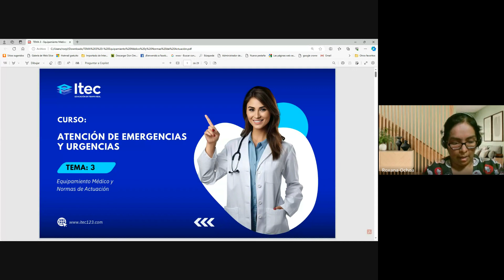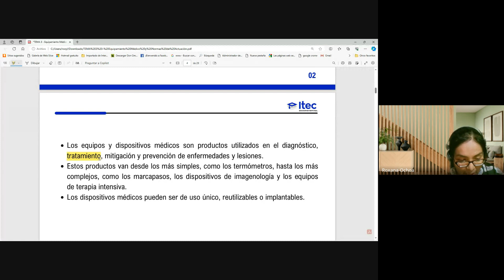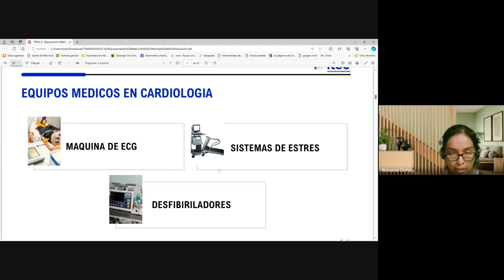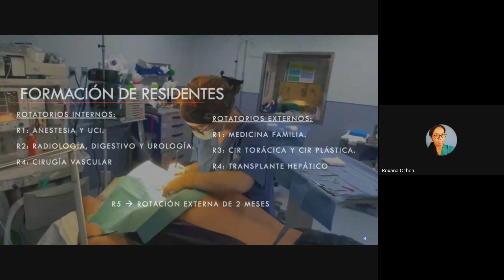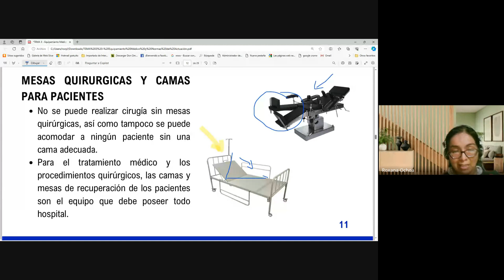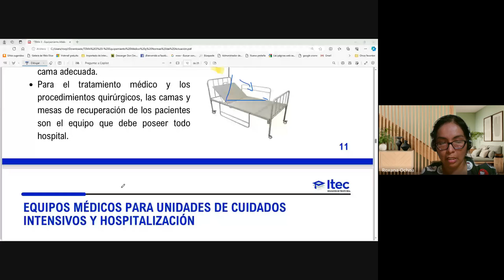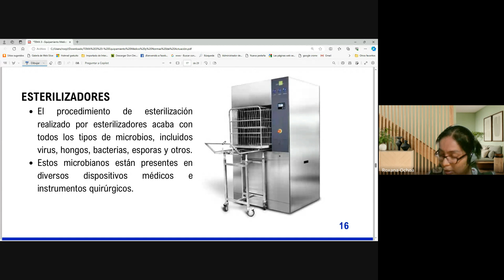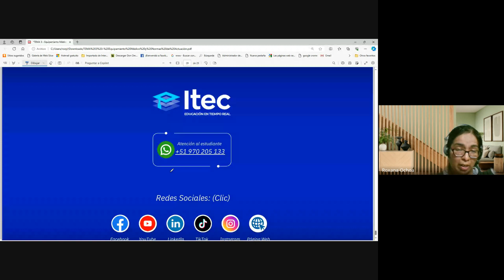CLASE 03 - ATENCION DE EMERGENCIAS Y URGENCIAS